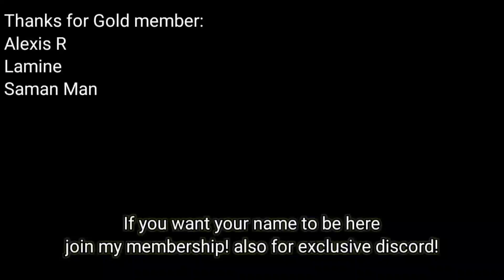Saint Seiya: Awakening (KOTZ) - No Cosmo for Every Saint in Lineup Challenge at PvP! Can I Win?!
I'm just showing the challenge to win with lineup that has no Cosmo~

My Discord Server:
Facebook: Arewzo friend before message)